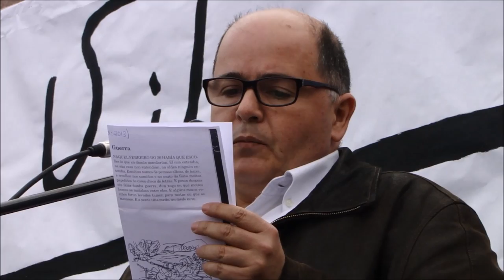homenaxe neira vilas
Video de homenaxe ao escritor Xosé Neira Vilas feito por alumnos, profesores, pais, nais,  do IESP Xosé Neira Vilas, de Perillo, Oleiros, co motivo do seu falecemento.